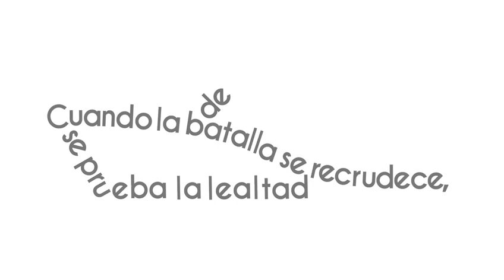RafaelOjedaDurán “No hay cabida para la derrota y el desánimo” ¡Disponible! en VértigoPolítico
RafaelOjedaDurán “No hay cabida para la derrota y el desánimo” ¡Disponible ahora! en VértigoPolítico Animación